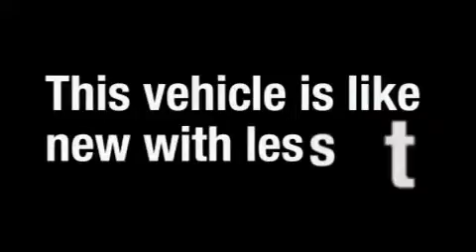Used 2008 Lamborghini 148 Murcielago Addison TX 75001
Year: 2008
 Make: Lamborghini
 Model: 148 Murcielago
 Engine: 6.5L DOHC MPFI 48-valve mid-mounted aluminum alloy V12 engine

 Exterior: Black
 Miles: 200
 Interior: Black